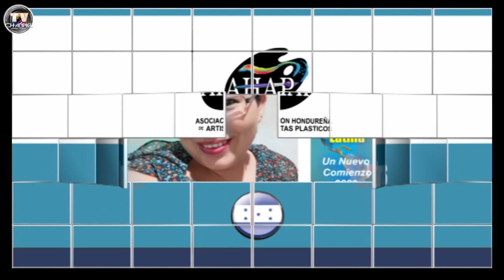TV CHANNEL NETWORK - EXPO UN NUEVO COMIENZO 2020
Inauguracion de la Exposición Un Neuvo Comienzo 2020 organizada por ICALMARTE del Argentina